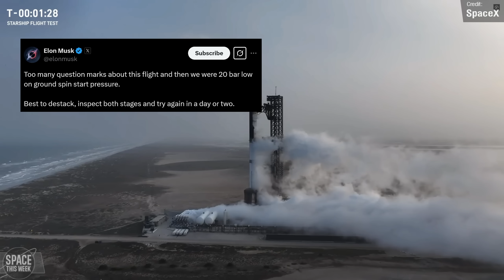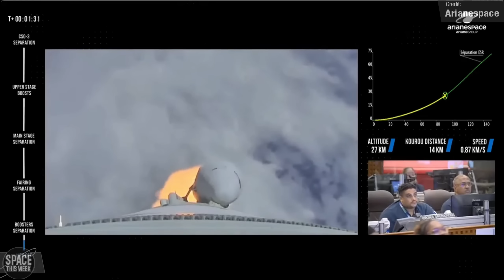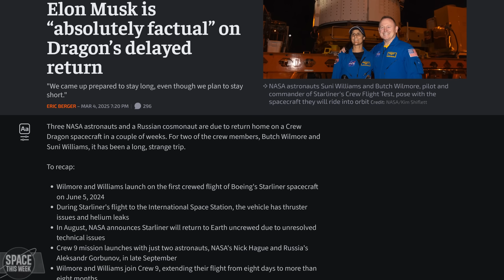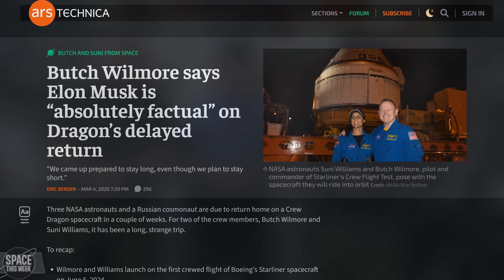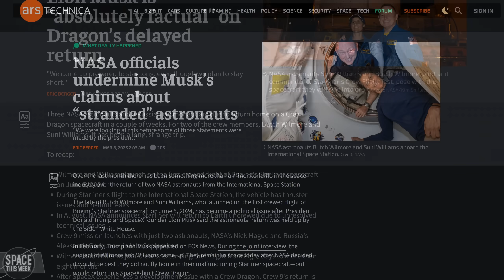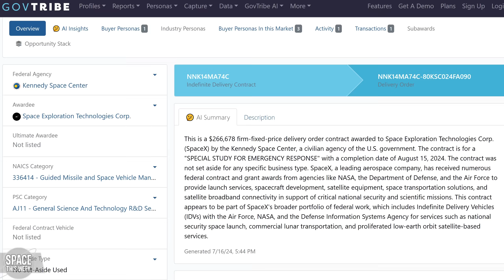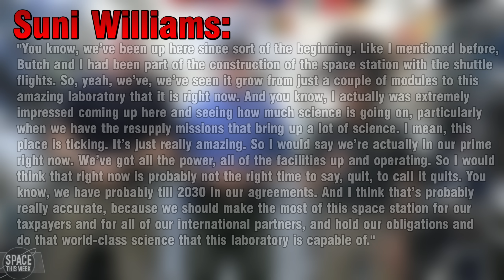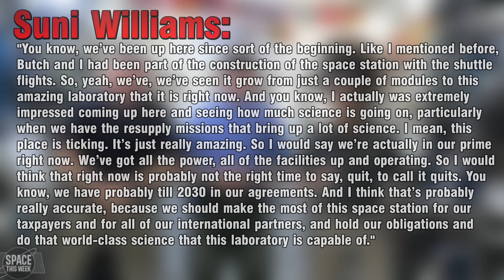SpaceX Starship Exploded AGAIN, & Leaked Onboard Footage Shows SHOCKING Views. Also, IM-2 Fell Over.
Another jam-packed episode! 🚀 We had another thrilling Starship Integrated Flight Test - Flight 8 - though its ending might feel eerily familiar. Meanwhile, Ariane 6 made a spectacular commercial debut, China launched a military satellite to GEO, and Intuitive Machines’ latest Moon lander… well, let’s just say it had a rough landing (again).
Plus, we dive into the ongoing drama surrounding Elon Musk’s claims about the Biden administration and the ISS. All this and much more!

CHAPTERS:
00:00 Intro
00:40 Flight 8 Scrub
01:07 Ship 34 Upgrades
01:41 Starship Flight 8 Recap
04:03 About sharing leaks...
04:25 Vacuum Raptor LOST
05:02 Impact on Flight 9
07:07 Ariane 62 Mission
08:20 Falcon 9 Fire & Explosion
09:02 Butch and Suni's Stranding...WAS blocked by Biden?
10:07 ISS Astronaut Q&A
10:23 "Did Politics Influence Butch & Suni's Return?"
10:58 "Elon's Offer was Blocked by Biden, is that True?"
11:53 NASA sets the record straight about Butch & Suni
13:23 SpaceX Vice President Unable to Agree with Elon
13:56 Suni talks about De-orbiting the ISS Early
14:36 ISS Replacements
15:20 Long March 3B/E launch
15:34 Intuitive Machines IM-2 Athena Lunar Landing
16:53 X-37B returned to Earth
17:30 Was I paid to play KSP 2 by Take Two?